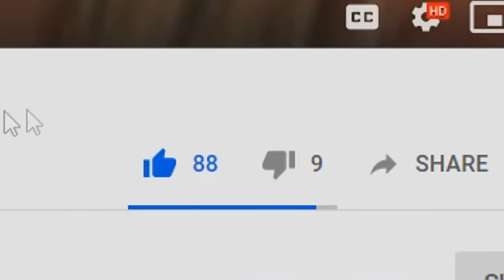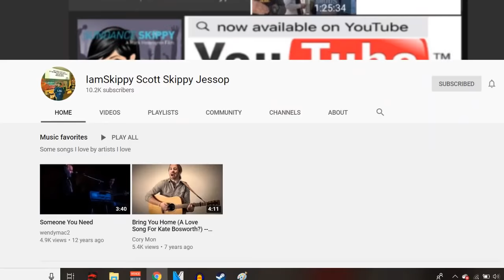Skippy Gets Rejected At Chuck-E-Cheese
Today we're back with more Skippy coverage, sadly our buddy has taken another hit this week...